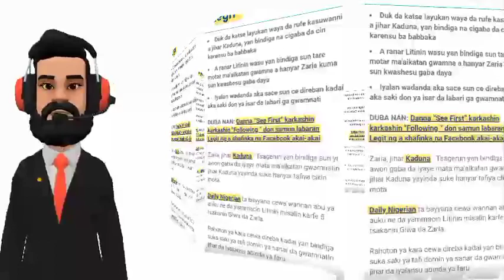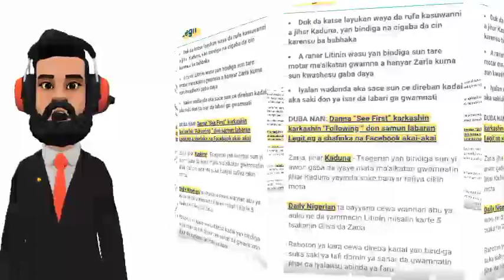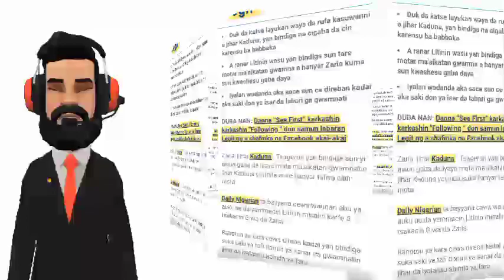Kalli Wannan Video Har Yanzu Ba A Denaba Yanzunnan Yan Bindiga Sukakai Babban Farmaki A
LA'ILA HA'ILLAH MUHAMMAD RASULILLAH